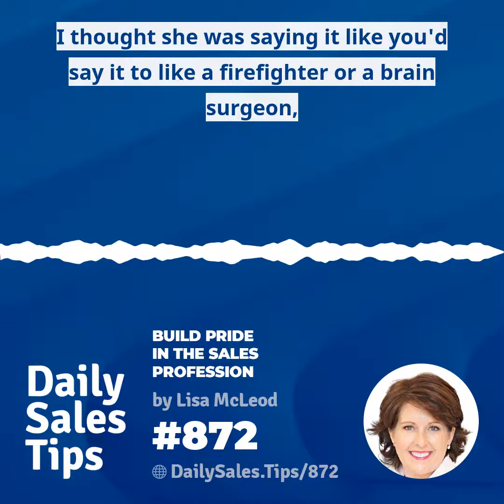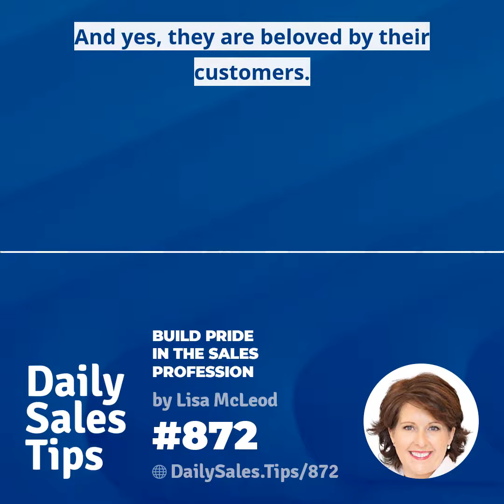872: Build Pride in the Sales Profession - Lisa McLeod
"Selling with noble purpose is about making a difference to customers. And if you're in sales, that's what you're here for." - Lisa McLeod in today's Tip 872

How about you? Why do you want to work in sales?

Join the conversation at DailySales.Tips/872 and share your experience!